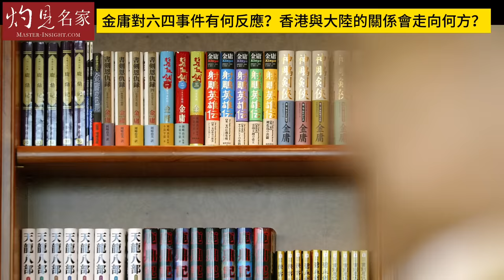【字幕】新加坡前外交部長楊榮文：六四事件後新加坡怎樣幫香港人度過難關？ 金庸、李嘉誠有何反應？ 李光耀怎樣看待香港這個對手？ 《大師訪談錄》（2024-03-14）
1989年，六四事件後，那時剛加入新加坡政府的楊榮文，被李光耀委任負責AIP（Approval in Principle）項目，為香港人提供原則批准。彼時的新加坡對六四事件有何反應？李光耀為何決定發聲？也因此他結識了金庸，金庸對六四事件有何反應？對大陸的態度有何變化？

2013年，梁振英任命楊榮文為香港經濟發展委員會的成員。香港質疑聲不斷，新加坡國會同樣質疑，皆認為他出任港府智囊不利於己方競爭。他怎麼看港星關係？ 怎麼看李光耀的策略性友誼智慧？讓我們一起聽聽新加坡前外交部部長楊榮文的分析。